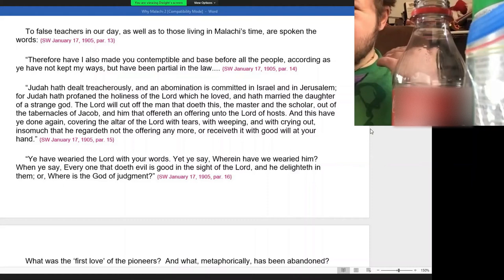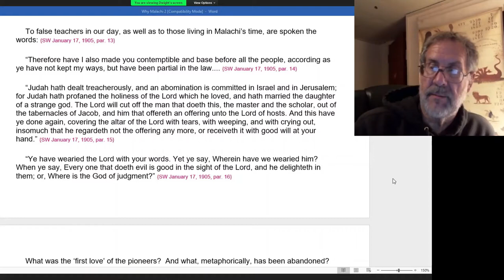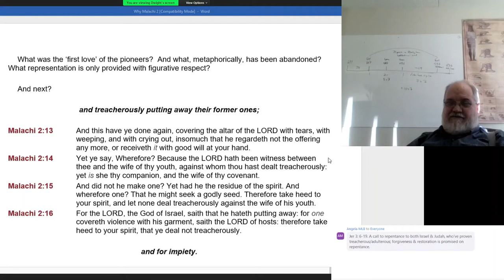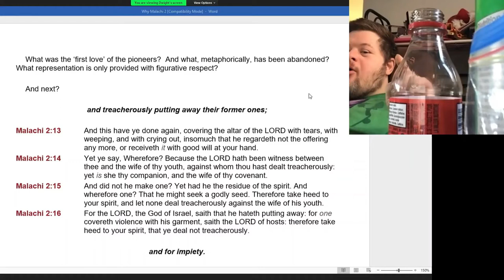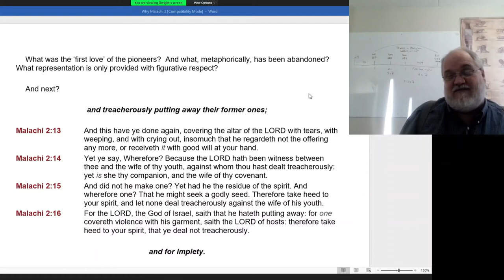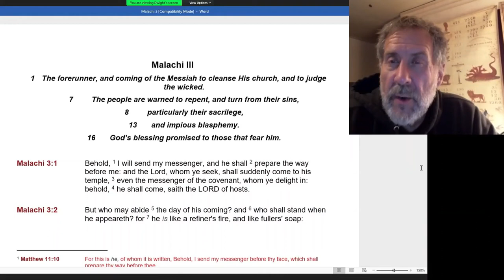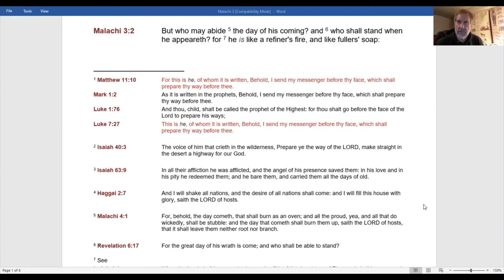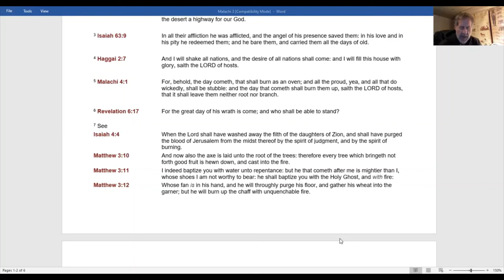2021 12 05 Malachi 2, 3 - Dwight Howard